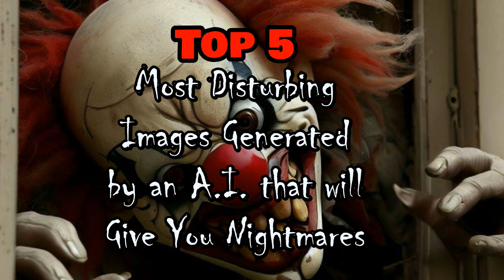Top 5: A.I. Nightmares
Repost of original due to copyright. This video features some of the most disturbing A.I. images and the prompts used to make them.